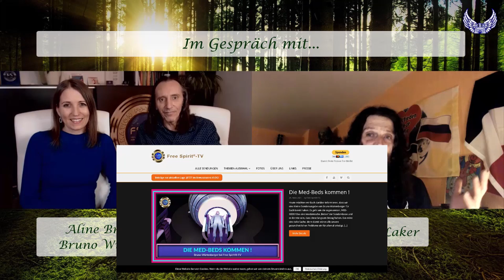Free Spirit® TV (Aline N. Brandstetter und Bruno Würtenberger) mit Martin Laker von der Engelsburg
Heute gibt es eine neue Folge von „Im Gespräch mit...“ Aline und Bruno. Beide betreiben Free Spirit® TV Schweiz, und sind nicht nur sehr aktiv in der Arbeit am menschlichen Bewusstsein, sondern haben noch viele weitere Projekte, über die sie uns ebenfalls in unseren Gespräch informieren...

OKiTALK ist eine kostenlose und unabhängige Diskussions- und Kommunikationsplattform von Menschen für Menschen und bietet täglich neue und interessante Diskussions- und Themenangebote LIVE um 20 Uhr MEZ und auch zu anderen Zeiten, sowie auf der eigenen Videoplattform OKiTUBE

Der Anspruch von Mensch zu Mensch wird in LIVE Gruppengesprächen mit hervorragender Gesprächsqualität und Latenzzeit gestreamt. So ist volle Meinungsfreiheit und individueller Gestaltungsfreiraum garantiert.

Immer wieder streamen wir auch LIVE vor Ort. Hast Du eine öffentlich interessante Meinung, dann sprich gerne mit. Hast Du ein ethisch wichtiges Angebot oder eine künstlerische Freiheit zu bieten. Dann mach Deine eigene Sendung.

Impressum:
OKiTALK Verein
Maderspergergasse 204
AT-3040 Neulengbach

Klaus Glatzel (Obmann)
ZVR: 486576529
AKM Sende Lizenz 0L00538

Bankverbindung für freiwillige Spenden:
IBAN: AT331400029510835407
BIC: BAWAATWW